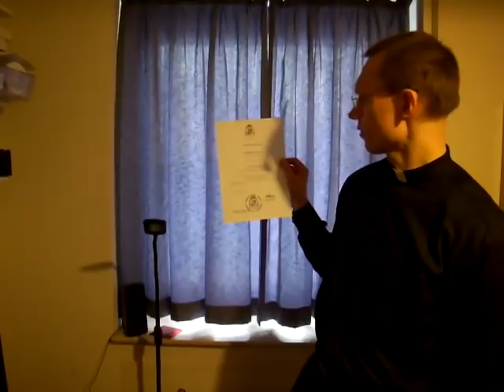Holocaustleugnung - Fakten zum Holocaust